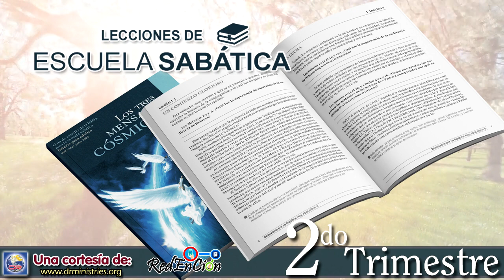Escuela Sabática - Lectura 12 de Abril de 2023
ID POR TODO EL MUNDO

Vuelve a leer Apocalipsis 14:6. ¿Cuál es el alcance de la proclamación del evangelio eterno, y por qué la respuesta es importante para nosotros, la misión y el llamado como iglesia?

Según el mensaje urgente para el tiempo del fin del primero de estos tres ángeles, el “evangelio eterno” debe proclamarse a cada nación, tribu, lengua y pueblo. He aquí una misión tan grande, tan inmensa, tan abarcadora y tan completa que ocupa toda la atención. Exige nuestros mejores esfuerzos y requiere nuestro compromiso total. Nos saca de la preocupación por nuestro interés personal a la pasión por el servicio de Cristo. Nos inspira con algo más grande que nosotros mismos, y nos saca de los estrechos confines de nuestra mente a una visión más grande.

Lee Mateo 28:19 y 20. ¿Cómo encajan estos versículos con el mensaje del primer ángel?

En su libro A Quest for More: Living for Something Bigger Than You [En busca de más: Vivir para algo más grande que tú], Paul David Tripp analiza la necesidad psicológica de cada ser humano de ser parte de algo más grande que sí mismo: “Los seres humanos fueron creados para ser parte de algo más grande que su propia vida. El pecado hace que reduzcamos nuestra vida al tamaño de nuestra vida. La gracia que recibimos de Cristo es para rescatarnos de los confines claustrofóbicos de nuestro propio reinito centrado en nosotros mismos, y nos libera para vivir para los propósitos eternos y los deleites satisfactorios del Reino de Dios”.

No hay nada más inspirador, más satisfactorio, más gratificante que formar parte de un movimiento divino, providencialmente instaurado por Dios para llevar a cabo una tarea mucho más grande, mucho más amplia, que ningún ser humano podría lograr por sí mismo. La comisión que Dios nos da, descrita en Apocalipsis 14, es la tarea más grande jamás encomendada a su iglesia. Es un llamado ferviente a entregar nuestra vida a la tarea más grandiosa del Cielo para revelar el amor incomprensible de Dios justo antes del regreso de Jesús.

¿Cuál ha sido tu experiencia al formar parte de algo más grande que tú? Esa experiencia ¿cómo te ayuda a entender el argumento del estudio de hoy? Además, ¿qué podría ser más grande que el hecho de que el Creador del Cosmos te use para marcar una diferencia eterna en el Universo?

Narrado por: Pr. Alexis Vasquez
Desde: Costa Rica